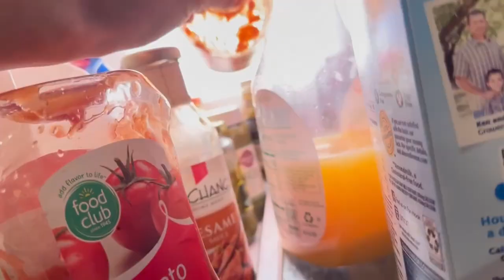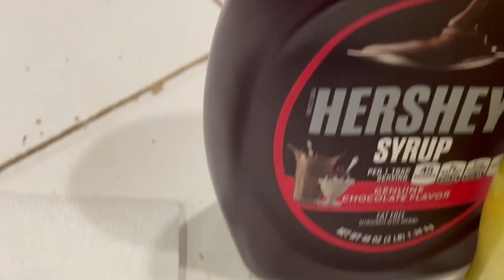I SHAVED MY HEAD!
god sends, car meets, scentbird review, great dane, dogs, and shaving my head.